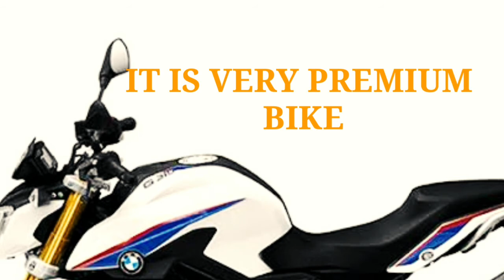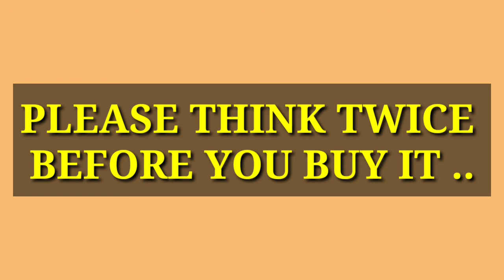BMW G 310 R AND BMW G 310 GS BS6 2020 LAUNCH IN INDIA, TEST DRIVE AVAILABLE IN INDIA | BUY NOW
This video is regarding bmw g 310 r and bmw g 310 gs bike .it is very soon going to launch in india with bs 6 update.